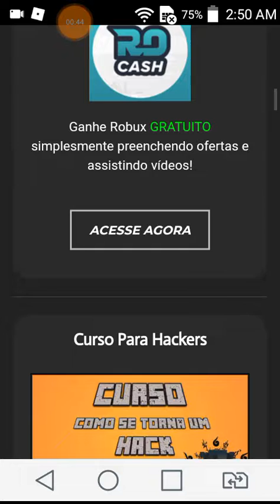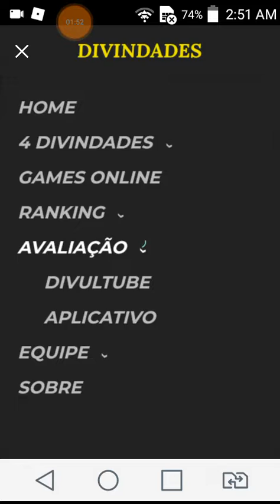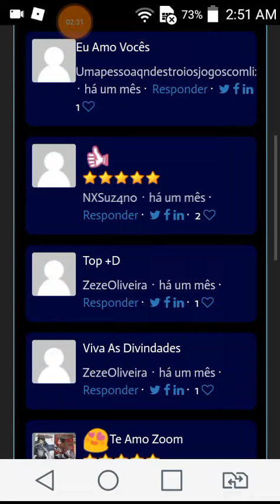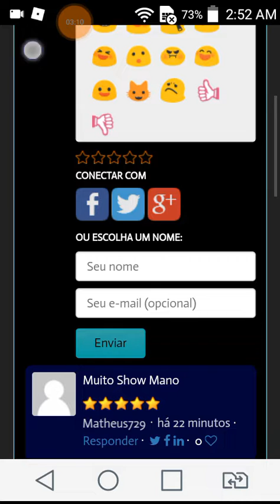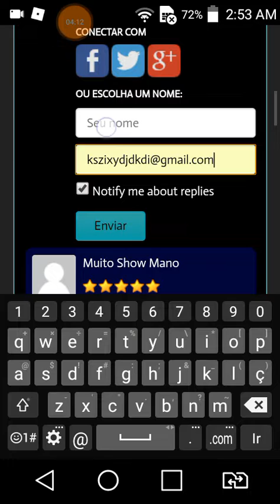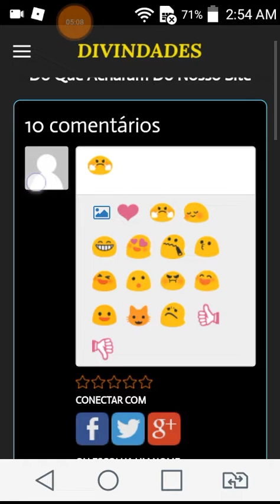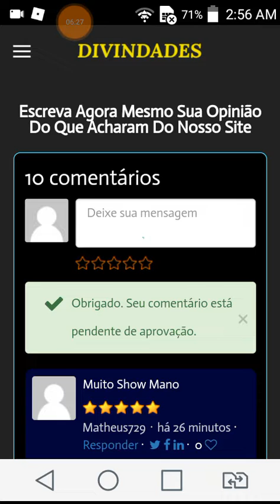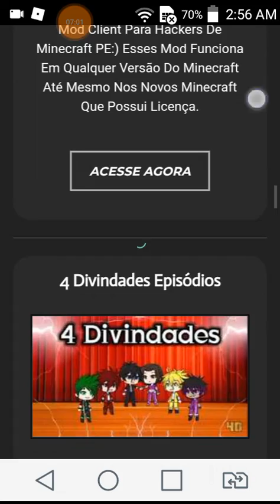[Nova Atualização] Plugin Comentários Das 4Divindades